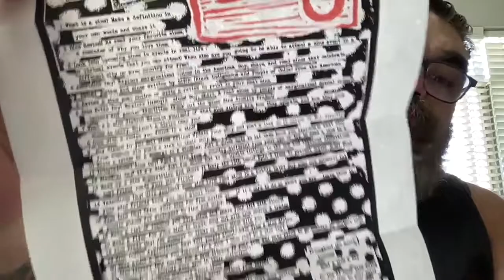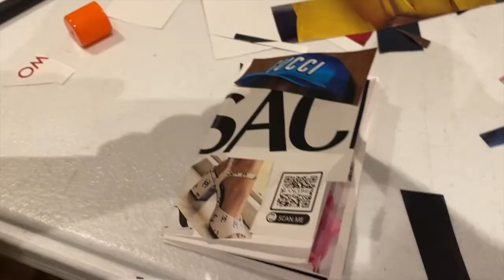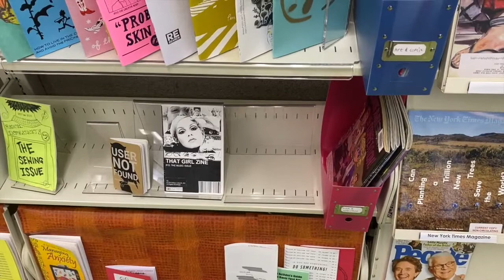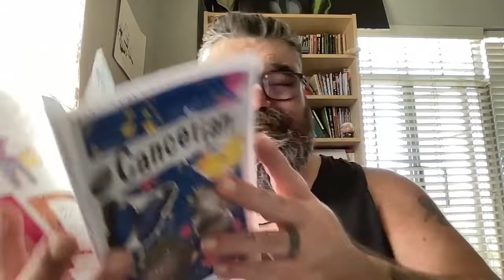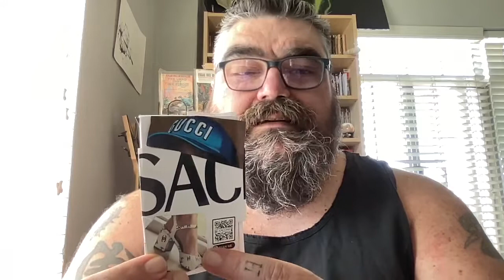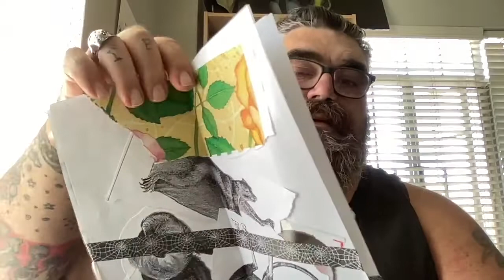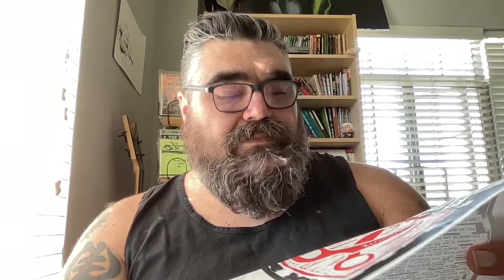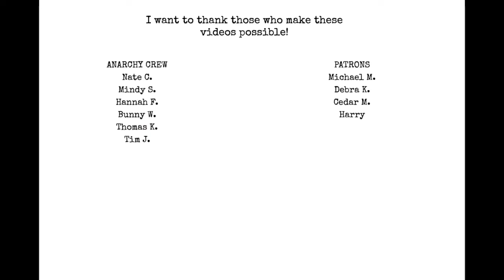International Zine Library Day! Altadena Zine Library!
Chat with me on Voxer:
paperbackjunky